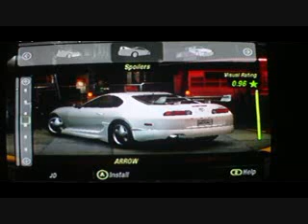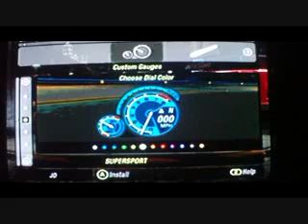How to make 2fast 2furious slapjack's toyota supra in need for speed underground 2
How to make 2fast 2furious slapjack's toyota supra in need for speed underground 2 below is the parts to use some parts might have tweaked a bit from when the vid was shot.

Performance parts have been tweaked a bit. I'm working on making them sound as close as they sound from the movie.

Front Bumper: Spyder
Rear Bumper: Ace
Side Skirt: Overdrive
Spoiler: Gravedigger
Hood: Syncromax
Roof Scoop: Stock
Headlights: Voltage
Taillights: Stock
Side Mirrors: Stock
Exhaust Tip: Rocket
Rims: Oz superleggera
Paint
Base: Metallic Gold, middle row, eighth in from right
Spoiler: Same as base
Rims: Stock
Brakes: Red, top row, fifth from the left
Engine: Gold, middle row, fourth from the left
Muffler Tip: Chrome, top row, third from the left
Vinyl
Bottom: Lightning Set 900
Color 1 and 2: Brown, middle row, second from the left
Color 3: White, top row, second from left
Middle: Hood Tribal 3
Color: Brown, middle row, second in from the left
Middle 2: Lightning 13A
Color: White, top row, second in from the left
Specialties
Gauges: Supersport
Color 1: Blue, second from the left
Color 2: Grey/Black, second from the right
Color 3: Red, fifth from the right
Underglow Neon: Yellow
Engine Neon: Yellow
Trunk Neon: Yellow
Window Tint: Dark Black
Lights: Bright White
Nitrous Purge: None, unless desired
Hydralics: None, unless desired
Trunk Audio: Layout: Custom
Trunk Audio: Components: Your choice
Performance-engine
cold air intake
cat-back exhaust
high flow intake manifold
larger diameter downpipe
racing camshafts & gears
port & polish heads
high flow headers
rest level 3
Specialties could be what i used or personal options
Tuning is your own option